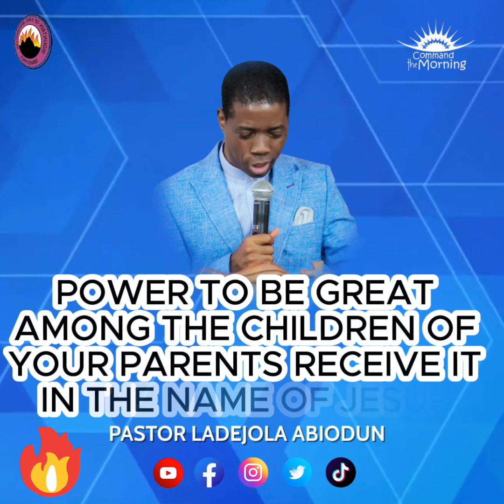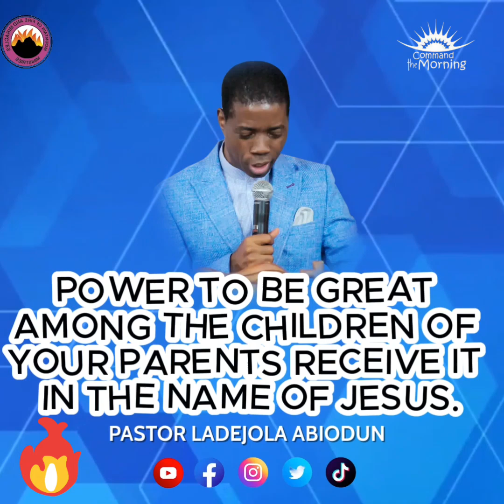POWER TO BE GREAT - Pastor Ladejola Abiodun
I PRAY FOR SOMEBODY TODAY, POWER TO BE GREAT AMONG THE CHILDREN OF YOUR PARENTS RECEIVE IT IN THE NAME OF JESUS.
A LOUD AMEN!